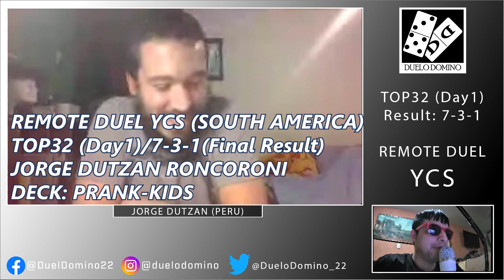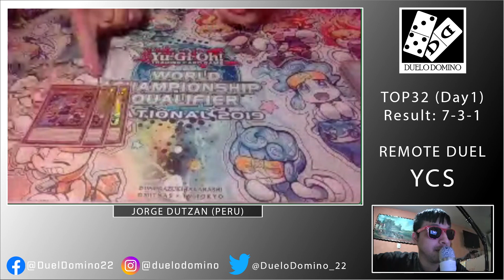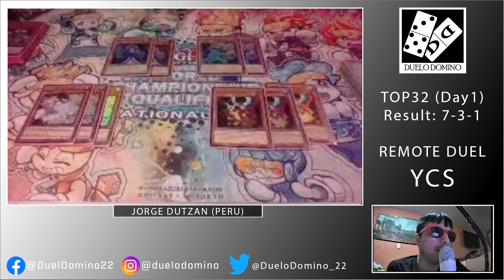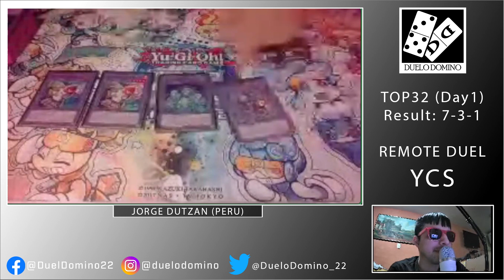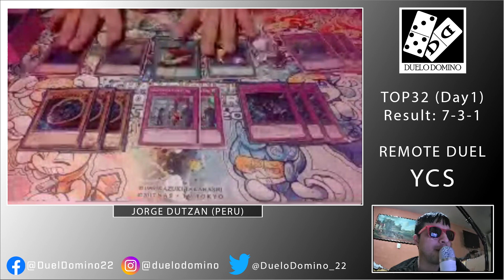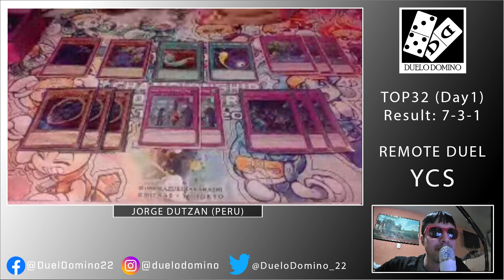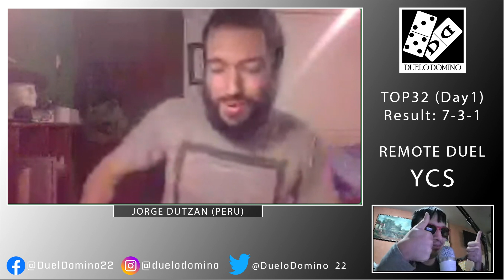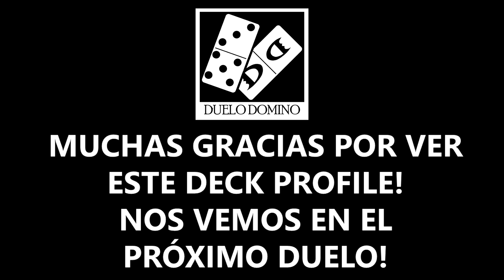TOP32 DAY1 (TOTAL 7-3-1) REMOTE DUEL YCS - PRANKIDS - JORGE DUTZAN (PERU)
Saludos duelistas! Habemus nuevo video!

Continuamos con los deck profile del pasado REMOTE DUEL YCS, especificamente del torneo jugado en los server de Perú de las tiendas Carloncho Store y Battle City Games (PERU), en esta ocasión realizamos un profile con nuestro amigo Jorge Dutzan, quien tuvo un excelente desempeño en el torneo habiendo calificado para el dia 2. Disfruten del video!

REMOTE DUEL YCS
Duelista: Jorge Dutzan
Result: 7-3-1
Deck: Prank-Kids

Muchas gracias a todas las tiendas quienes estuvieron a cargo del YCS fue un excelente evento!

También tengan activada la campanilla para no perderse de ningún video nuevo!

Hasta el próximo duelo!